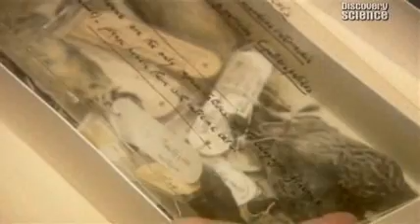Richard Dawkins comments on Boeing 747 comparison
Video is clipped from The Big Question - Why Are We Here (Richard Dawkins). The clip explains very basic evolution, and puts an old argument to rest.